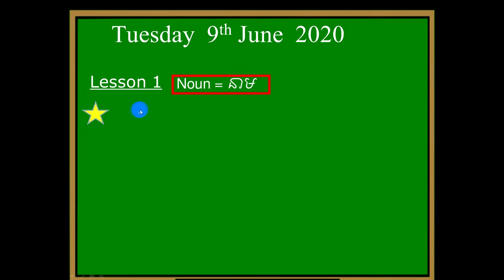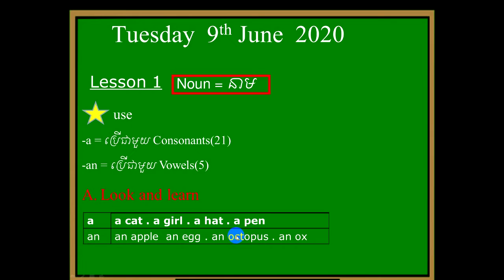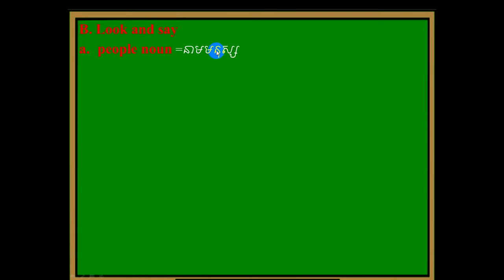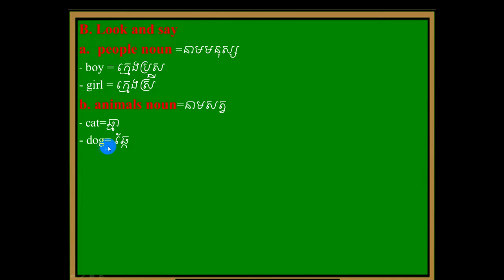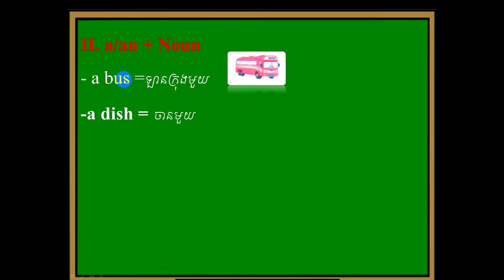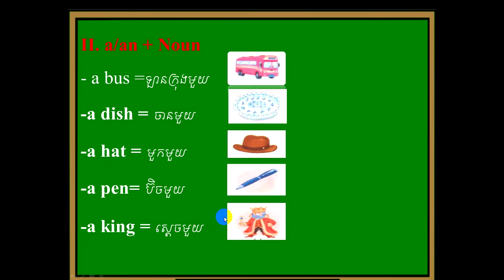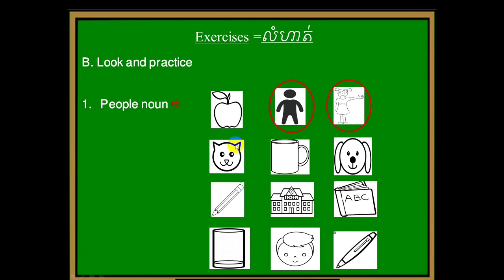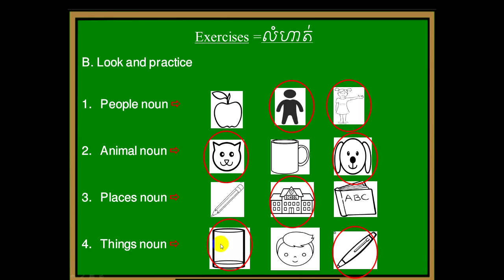English Grammar: a / an + Noun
Start with the simple English articles 'a' and 'an'.  This is basic English grammar that you must know. You must be able to know when to use 'a' or 'an'.